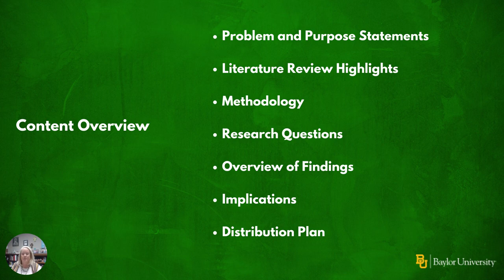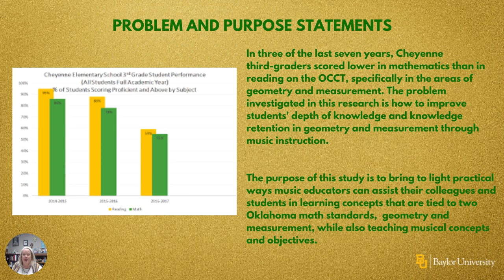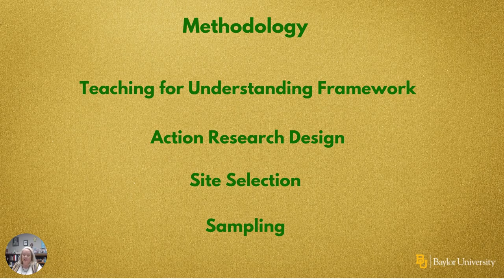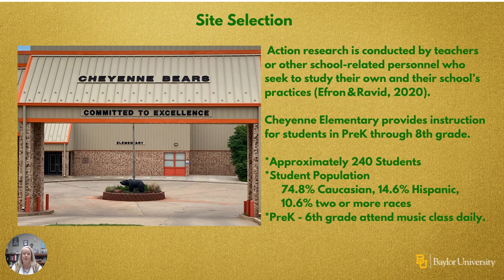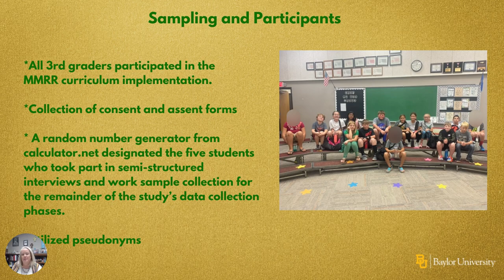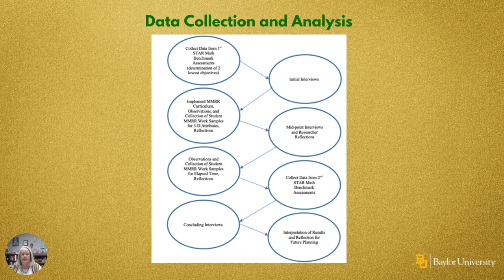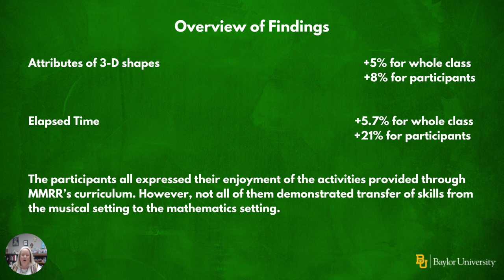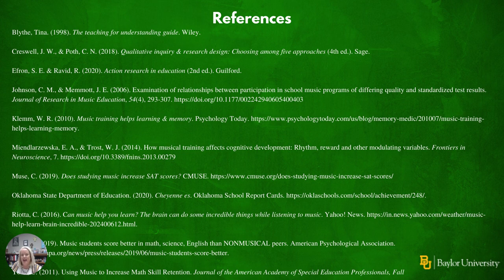Laura Hillman's Presentation for Music and Mathematics: A Reciprocal Relationship, Action Research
an overview of key components for Laura Hillman's Problem of Practice entitled "Music and Mathematics: A Reciprocal Relationship, Action Research with 3rd Graders of Cheyenne Public Schools in Cheyenne, Oklahoma